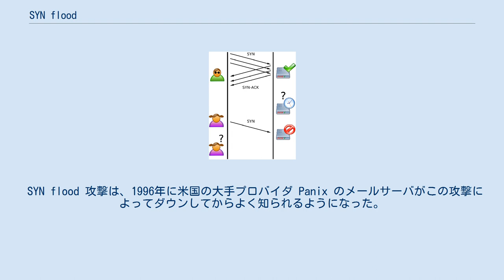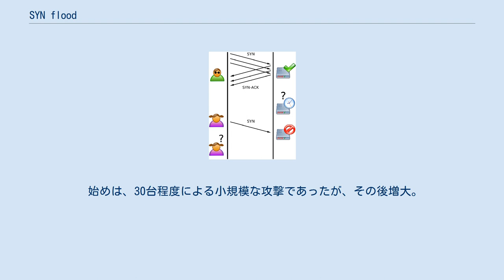SYN flood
通常のTCP接続。
左側のユーザがサーバに接続する場合、3つの段階からなる手順が踏まれる。
 SYN Flood 攻撃。
攻撃者は SYN パケットを大量に送り、サーバの返答を無視する。
サーバは返答が来るか、あるいは一定時間が経過するまで記憶領域を保持しつづけなければならず、この間通常のユーザの接続は受けられない。
 SYN flood攻撃 (シン・フラッドこうげき) とは、インターネットにおけるDoS攻撃（サービス拒否攻撃）のひとつ。
インターネット上に公開されているウェブサーバなどの負荷を増大させ、対象となるサイトを一時的に利用不能に陥らせてしまう効果がある。
 一般に、インターネット上の TCP接続は次のような手順で行われる (3ウェイ・ハンドシェイク): クライアントが、サーバに対して TCP SYN パケットを送信する。
 SYN パケットを受けとったサーバは、そのクライアントの接続を許可する SYN ACK パケットを送信する。
同時にサーバは接続を準備するために、そのクライアントとのTCP接続用の情報を記憶する領域を割り当てる。
 SYN ACK パケットを受けとったクライアントは、接続開始をあらわす ACKパケットを送信し、サーバとの通信を開始する。
 SYN flood 攻撃は、クライアント側がこの 3. の操作を意図的に行わないようにして、サーバを「中途半端な」状態にすることである。
SYN flood攻撃をおこなう (悪意ある) クライアントは、サーバに大量の SYN パケットを送ったあと、サーバから返された SYN ACK パケットを無視して、そのまま放置する。
サーバ側からすれば、クライアントから ACK パケットが届かないということは、ネットワークに障害が発生しているか、あるいは通信速度が非常に遅いかのどちらかである。
このような場合、TCP/IP ではサーバはクライアントからの ACK パケットを一定時間 (数十秒) のあいだ待たなければならないと決められている。
しかし、サーバは待っている間もクライアントの情報を保持しつづけなければならないので、SYN パケットをひとつ受けとるたびに使用するメモリ領域は増大する。
この現象がきわめて短時間のうちに大量に発生すると、サーバは TCP接続のために使えるメモリをすべて使いはたしてしまい、新たな TCP接続がひとつも準備できなくなってしまう。
このときサーバはいわゆるライブロック状態に陥っており、継続して動作はしているものの、他のクライアントから TCP接続要求を送っても反応しないため、完全にダウンしてしまったように見える。
オペレーティングシステムによっては、最悪の場合システムがクラッシュしてしまうこともある。
 SYN flood 攻撃はサーバ上のメモリをどれくらい消費するのだろうか。
サーバが帯域 1Gbps のイーサネットでインターネットと接続されていると仮定すると、外部から送られてくるデータ量は最大約 100メガバイト/秒である。
通常の TCP SYN パケットの大きさは 60バイトであるので、1秒間に外部から送信されうる TCP SYN パケットは最大約 200万個になる。
SYN flood攻撃では、これらの接続元アドレスは通常すべて異なるアドレスに偽装されているので、サーバは SYN パケットがひとつくるごとに最低でも 16バイトの情報を必要とする。
したがって 1Gbps の帯域をフル活用した SYN flood 攻撃がおこなわれた場合、1秒間にサーバが消費するメモリは約 30メガバイトである。
さらにサーバは各 SYN パケットを最大 30秒間にわたって保持しなければならない。
すると、サーバが持たねばならない合計記憶容量は 900メガバイトになる。
SYN flood 攻撃が継続して行われている間は 30秒ごとにこれらの記憶領域がほぼ全面的に書き換えられるうえ、サーバは新しいパケットがくるたびにそれがこれらの情報と一致しているかどうか照合しなければならない。
このための処理能力やメモリアクセス速度は現在のほとんどの PC の能力を超えており、このような大規模な SYN flood 攻撃を通常の方法で負荷分散するためには高い能力とTCAMなどの専用メモリをもった非常に高価なルータが必要である。
 SYN flood 攻撃は、1996年に米国の大手プロ...